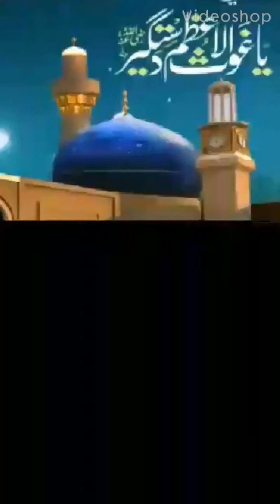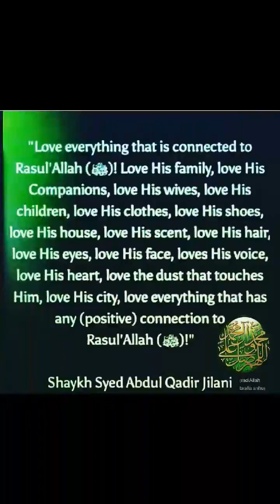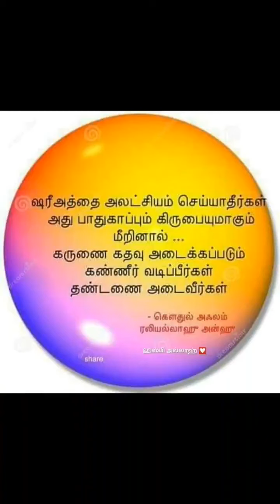வஸீலா கௌஸுல் அ'அழமின் - இஸ்லாமிய தமிழ் கஸீதா